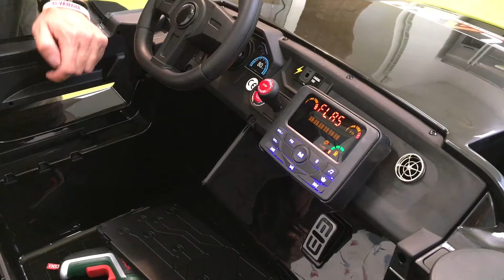Assemblage Buggy Crawler 24V 4 moteurs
Voici notre tutoriel tout frais qui vous permet d'assembler sans prise de tête le tout nouveau buggy électrique 24 Volts crawler avec 4 moteurs et 2 vraies places !